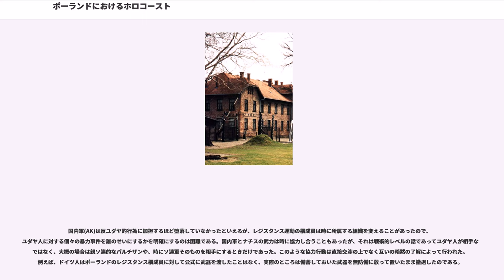ポーランドにおけるホロコースト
ナチス・ドイツの占領政府によるユダヤ人迫害、特に都市部での迫害行為は、占領が始まったのちに行われた。しかし最初の1年半の間ドイツ人は、ユダヤ人の財産を奪った上でゲットーに収容するか、軍需関連産業で強制労働に就かせるかにとどまっていた。この期間ポーランドの政府機関は閉鎖されていたが、ユダヤ人共同体の主導層であるユダヤ人委員会(Judenrat)だけをドイツ人は公式にその存在を認めていた。ユダヤ人委員会はある程度まではドイツ人との交渉を許可されていた。1941年6月にドイツがソヴィエト連邦に対する攻撃を開始すると、特別行動部隊(Einzatzgruppen)という特別な殺戮部隊が組織され、1939年にソ連に併合された東部ポーランドの地域でユダヤ人を殺害するようになった。

ドイツに鼓舞されて起こった残虐行為のうちの数件では、ポーランド人自身による支援や積極的な参加もあった。例えば1941年7月のイェドヴァブネ事件では国家記銘院(IPN)による最終結論として約300人(1969年にポーランドからアメリカに移住したヤン・グロス()ははじめ1,600人と考えていた)のユダヤ人が地元の住民から苦痛を受けて殴り殺された。ユダヤ系ポーランド人共同体に対する虐殺行為にどの程度ポーランド人が関わったのかについては異論があるが、国家記銘院はイェドヴァブネの例と同様のポグロムが他に22箇所で発生したことを確認している。虐殺の原因については議論が続けられているが、反ユダヤ主義、ポーランド・ソヴィエト戦争や1939年の東部辺境地域(Kresy)への侵攻でユダヤ人が侵略者だったソ連に加担したことに対する鬱積した憤り、あるいは単にユダヤ人の財産目当てといったことなどが挙げられる。ポーランド人が関与した23件のユダヤ人殺害事件は全て1941年に発生したが、これらの事件に関わった容疑で100人が戦後に起訴され、27人が有罪となり、うち4人が死刑の判決を受けている。

1942年1月20日にベルリン近郊で開かれたヴァンゼー会議では、ヨーゼフ・ビューラー博士がラインハルト・ハイドリヒに総督府で「ユダヤ人問題の最終解決」提案を実行に移すよう促した。それに従って、1942年にドイツ人はユダヤ人の計画的殺害を開始した。初めは総督府のユダヤ人が対象だった。6箇所の絶滅収容所(アウシュヴィッツ、ベウゼツ、ヘウムノ、マイダネク、ソビブル、トレブリンカ)が建設され、1942年から1944年にかけてホロコーストの最も過激な手段、すなわちポーランドやその他の国から集められた何百万人ものユダヤ人の大量虐殺が実行された。300万人いた戦前ポーランドのユダヤ人人口のうち、戦争を生き延びたのはたった5万人程度だけだった。

これらの出来事でポーランド人の果たした役割がどの程度であったのかは少なからぬ議論の対象となっている。ポーランドで共産主義が倒れてからは、この問題が率直に議論されるようになり、ポーランドの各政党、カトリック教会、ポーランド内外のユダヤ人団体がそういった議論に貢献している。戦前、ポーランドには300万人のユダヤ人が住んでいたが、これは当時の全人口の約10%に相当する。ポーランドは敬虔なカトリック国家であるため、この非キリスト教少数民族の存在は常に緊張の原因で、ポーランド人とユダヤ人の間で周期的に暴力の応酬があった。戦前には社会的に広く反ユダヤ主義が存在し、時に反ユダヤ主義はカトリック教会やいくつかの政党によって助長されたが、政府が直接反ユダヤ主義を唱えることはなかった。ポーランドには反ユダヤ主義に反対する政治勢力も複数存在した。しかし1930年代後半になると、反動的な反ユダヤ主義勢力が政界で地歩を得るようになっていた。ドイツは明らかにこういったポーランド人の反ユダヤ主義的感情を利用することができた。占領下のポーランド人の中には一旦かくまったユダヤ人をドイツ人に引き渡したり「ユダヤ人狩り」をして生計を立てたりするものがいたが、ポーランド人の大半はユダヤ人絶滅政策に協力するよりはユダヤ人をかくまうことを選んだ。反ユダヤ主義は特に東部地域で根強かった。そこは1939年から1941年までの間ソ連が占領していた。この東部地域では、ユダヤ人はソ連に協力していたとして地元住民に非難されており、ソ連占領下でユダヤ人の共産主義者はカトリック教徒のポーランド人を抑圧したり国外追放したりするのに主導的役割を果たしていたと言われていた。その結果...